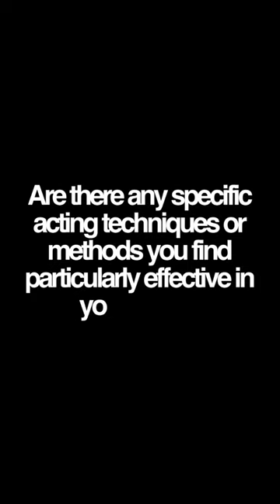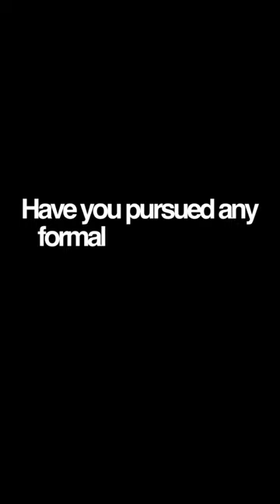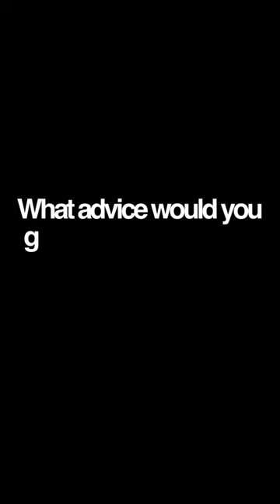7 Questions with Actress Valentina El Harizi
Discover the inspiring journey of multi-talented actress Valentina El Harizi as she takes on the film industry with her incredible skills and passion for storytelling. Follow along as she shares her experiences and offers a glimpse into the world of acting.